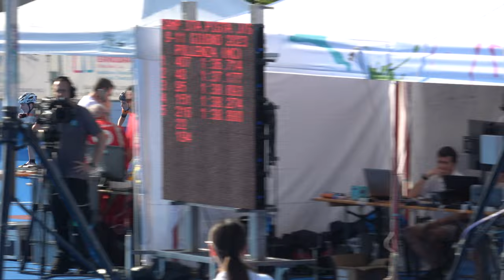Campionati Italiani J-S Pista 2023 - J/F 1.000m sprint, qualifiche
11 Giugno 2023, Pollenza (MC) - Italy
1.000m sprint, qualifiche.

00:00 batteria 1
01:45 batteria 2
03:37 batteria 3
05:16 batteria 4
07:00 batteria 5
08:51 batteria 6

1 407 LAMPITELLI ELENA 2564 SAVONA IN LINE 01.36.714
2 48 IANNARELLI GIORGIA 310 POL. BELLUSCO 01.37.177
3 95 BRAGIOTO IRENE 2543 ALTE CECCATO CLUB 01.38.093
4 151 GUERRINI SOFIA 302 S.S.D.S.MENS SANA 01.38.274
5 216 PASQUINOTTI GRETA 4011 LUNA SPORTS ACADEMY 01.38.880
6 194 MENZIETTI MELISSA 1260 ROLLING BOSICA 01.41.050
7 22 BOCCONI SOFIA 4011 LUNA SPORTS ACADEMY 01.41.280

1 192 SINISI CHIARA 3370 CARDANO SKATING 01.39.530
2 343 BATTIATO SOFIA 951 DIAVOLI ROSSI 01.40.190
3 217 ROMAGNOLI ELEONORA 4011 LUNA SPORTS ACADEMY 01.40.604
4 263 SMALDONE ALESSIA 310 POL. BELLUSCO 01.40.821
5 66 BORTOLATO CRISTINA 2733 AZZURRA PATT. 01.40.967
6 334 COLAIANNI NOEMI 1285 PATT.S.MAURO TO 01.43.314
7 237 MOLGORI LISA 1220 ROTELL.ROSEDA MERATE 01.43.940

1 20 SORCIONOVO ALICE 4011 LUNA SPORTS ACADEMY 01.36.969
2 221 MINGHI MARGHERITA 302 S.S.D.S.MENS SANA 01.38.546
3 325 AMICONE GINEVRA 3370 CARDANO SKATING 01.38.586
4 318 ROCCHETTI SUSANNA 4021 BI ROLLER 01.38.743
5 19 ZAFFARONI VIOLA 218 PATT.CARONNO PERT. 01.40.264
6 383 CARRARO ELEONORA 785 GS SCALTENIGO VE 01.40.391
76 CORRADINI LEA 310 POL. BELLUSCO NP

1 180 BIONDI MATILDE 1260 ROLLING BOSICA 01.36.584
2 354 CESCA SELENA 752 PATT.SPINEA 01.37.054
3 210 CECCHELLI AZZURRA 3463 I FALCHI 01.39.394
4 121 CONFALONIERI CAROLINA 310 POL. BELLUSCO 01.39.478
5 238 PIZZINI VITTORIA 1220 ROTELL.ROSEDA MERATE 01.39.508
6 49 COGNIGNI CHIARA 4011 LUNA SPORTS ACADEMY 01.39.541
7 316 FERRETTO DORA 4021 BI ROLLER 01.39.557
8 346 MARINO CAROLINA 3160 CITTA' DI P.GARGALLO 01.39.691

1 42 BEDON JULIA 310 POL. BELLUSCO 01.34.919
2 32 MONTICO SIRIA 2590 CSEN ROMA PATT. 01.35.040
3 352 BISCUOLA MARTA 752 PATT.SPINEA 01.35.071
4 251 GALIMBERTI ALICE 651 G.P.MOBILI CANTU' 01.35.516
5 137 ORLANDINI CHIARA 302 S.S.D.S.MENS SANA 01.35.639
6 23 BENIGNI GIORGIA 4011 LUNA SPORTS ACADEMY 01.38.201
7 38 BIFFI SARA 589 SKATING C.CASSANO D. 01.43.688
8 213 FATTORI ELISABETTA 1179 A.P.D.JUVENILIA 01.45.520

1 161 PRESTI GIULIA 1260 ROLLING BOSICA 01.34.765
2 233 TROV? EMMA 2543 ALTE CECCATO CLUB 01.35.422
3 200 PAOLETTI SILVIA 4011 LUNA SPORTS ACADEMY 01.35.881
4 46 BRIOSCHI ELENA 310 POL. BELLUSCO 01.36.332
5 252 BARILANI REBECCA 651 G.P.MOBILI CANTU' 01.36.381
6 382 CARRARO ELISABETTA 785 GS SCALTENIGO VE 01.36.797
7 223 POETA MARTINA 836 FORTITUDO FABRIANO 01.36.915
8 17 COLOMBO AGNESE 218 PATT.CARONNO PERT. 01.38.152